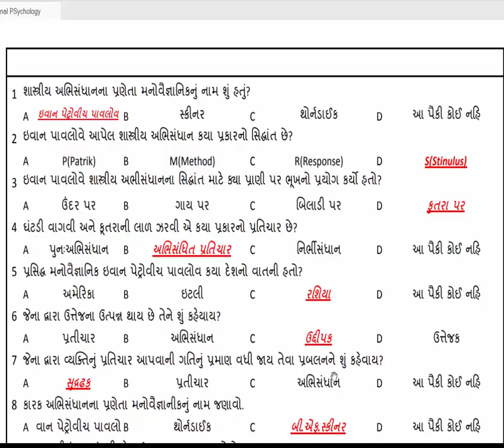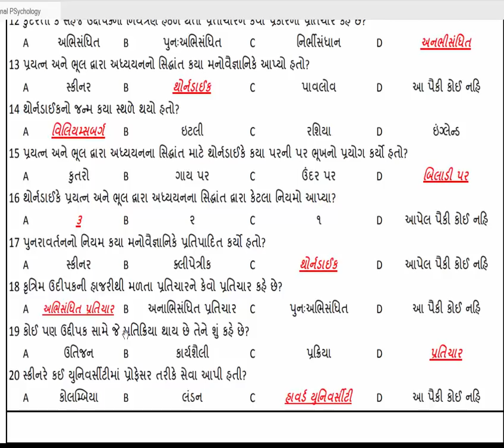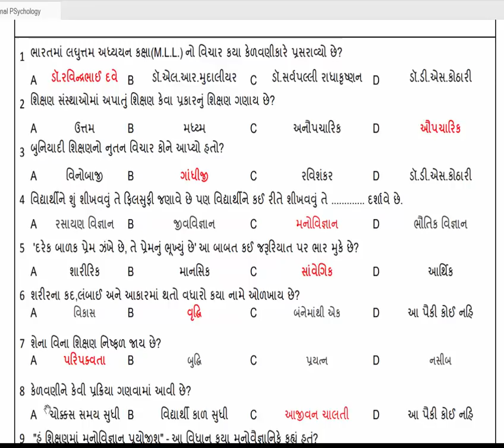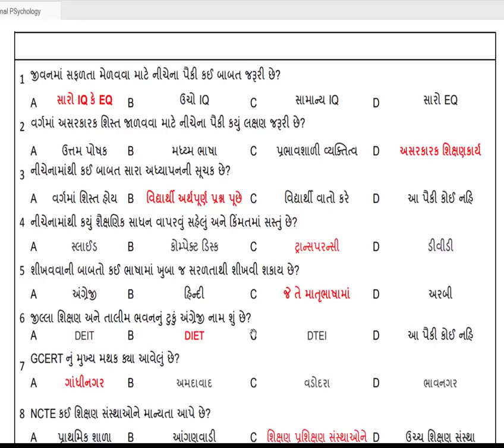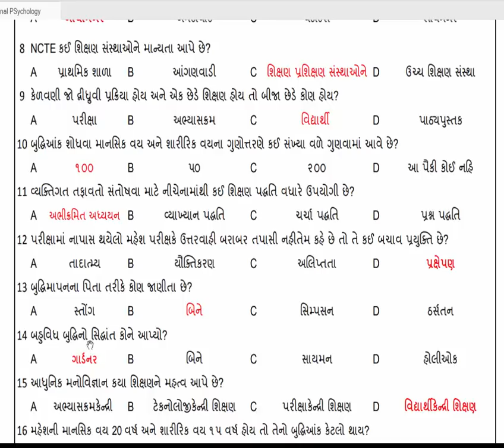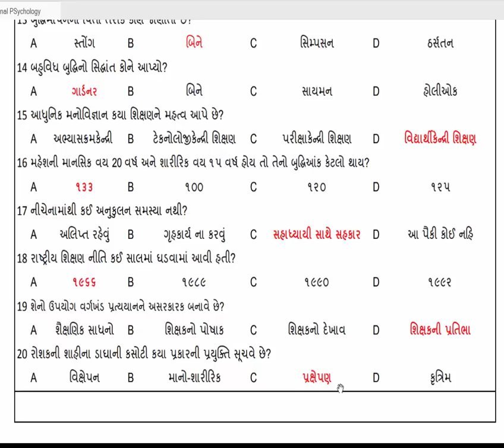TET 1 METHOD MOST IMP QUESTION AND ANSWER | TET 1 EXAM | MOST IMPORTANT | EDUCATION UPDATE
EDUCATION UPDATE channel ma apnu hardik swaghat che. ajna a video ma TET 1 METHOD IMP QUESTION AND ANSWER vishe abhyash kari su.

by education update